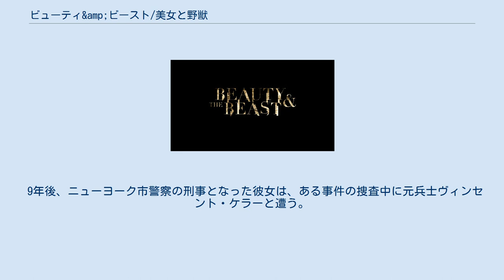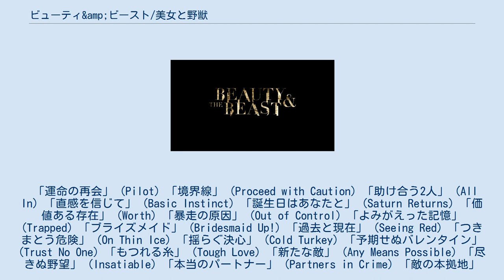ビューティ&amp;ビースト/美女と野獣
「ビューティ&ビースト/美女と野獣」（ビューティあんどビースト びじょとやじゅう、原題：Beauty and the Beast）は、2012年から2016年にかけてCBSで放送されたアメリカ合衆国／カナダのSF・警察・サスペンステレビドラマシリーズ。
製作はThe CW。
4シーズン全70話。
 ある夜、キャサリン・チャンドラーは一緒にいた母が射殺され、自分もまた殺されそうになったが、野獣のような誰か（または何か）に生命を救われた。
 9年後、ニューヨーク市警察の刑事となった彼女は、ある事件の捜査中に元兵士ヴィンセント・ケラーと遭う。
 やがてキャサリンは、母親の死の真相とヴィンセントの正体について知ることになる。
 「運命の再会」 (Pilot) 「境界線」 (Proceed with Caution) 「助け合う2人」 (All In) 「直感を信じて」 (Basic Instinct) 「誕生日はあなたと」 (Saturn Returns) 「価値ある存在」 (Worth) 「暴走の原因」 (Out of Control) 「よみがえった記憶」 (Trapped) 「ブライズメイド」 (Bridesmaid Up!) 「過去と現在」 (Seeing Red) 「つきまとう危険」 (On Thin Ice) 「揺らぐ決心」 (Cold Turkey) 「予期せぬバレンタイン」 (Trust No One) 「もつれる糸」 (Tough Love) 「新たな敵」 (Any Means Possible) 「尽きぬ野望」 (Insatiable) 「本当のパートナー」 (Partners in Crime) 「敵の本拠地」 (Heart of Darkness) 「ミュアフィールドの頭脳」 (Playing with Fire) 「2人の記念日」 (Anniversary) 「憧れのデート」 (Date Night) 「新たな人生」 (Never Turn Back)